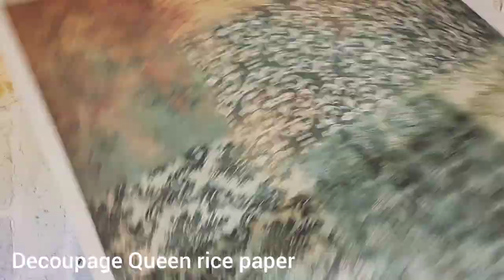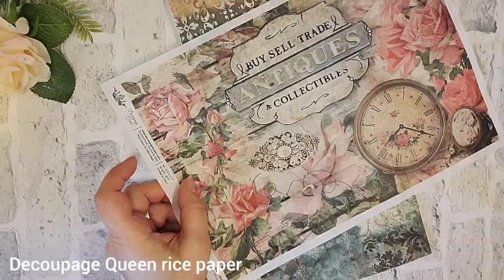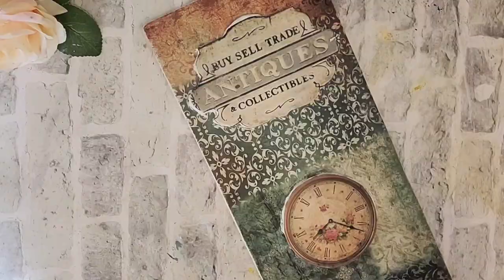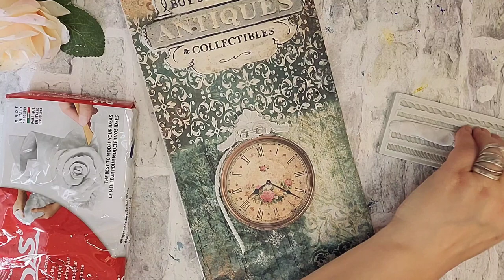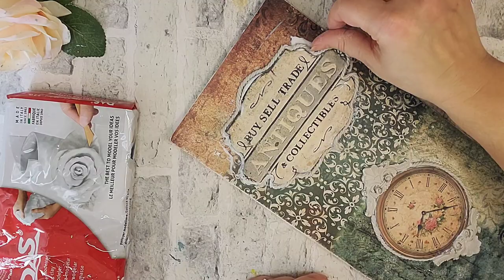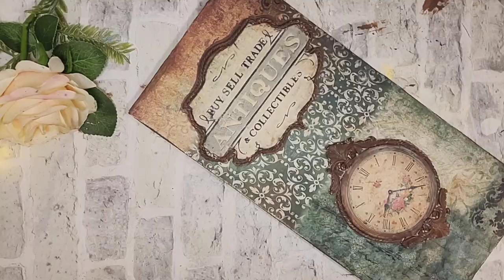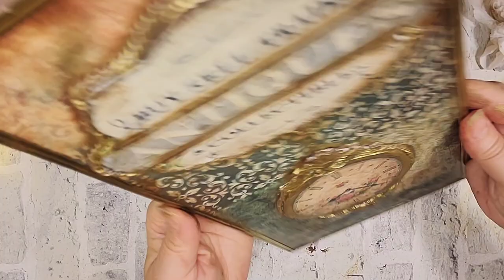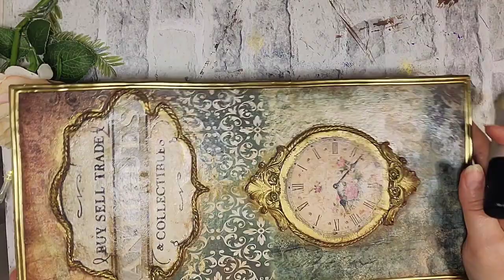Vintage Style Wall plaque- Decoupage Tutorial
OPEN ME
Hello Lovelies !
In this video I will show you how to create a vintage style wall plaque, using Decoupage Queen rice paper, clay, patinas, and passion :)
I hope you will enjoy  this video and please leave any comments, questions or suggestions that you have in the comment section below!

With Love,
Iuliana
Facebook.com/artshabbychic
Instagram.com/love_shabby_chic